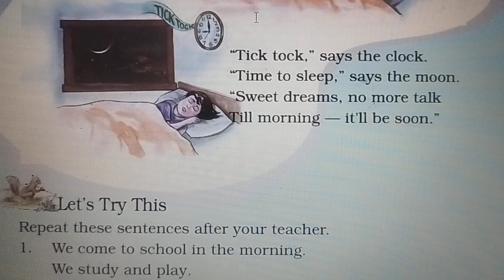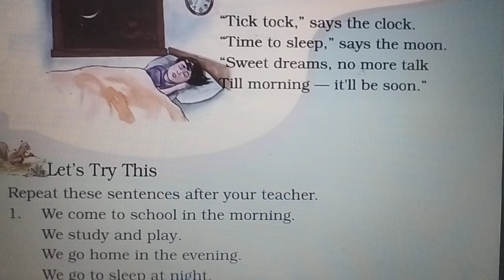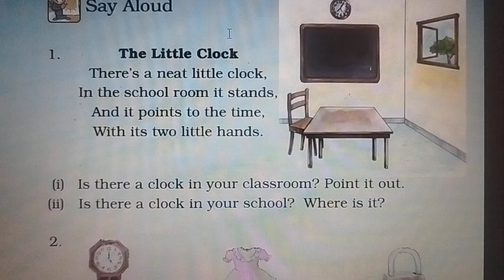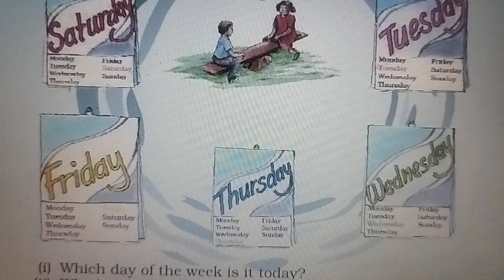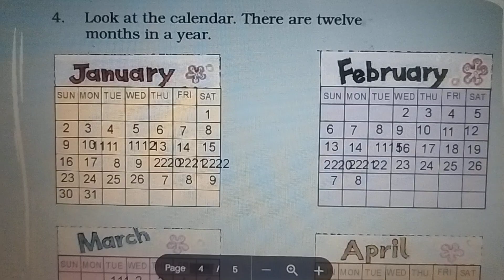1 st STD - 17. Morning and Evening - English (Raindrops) - NCERT, CBSE - Telugu